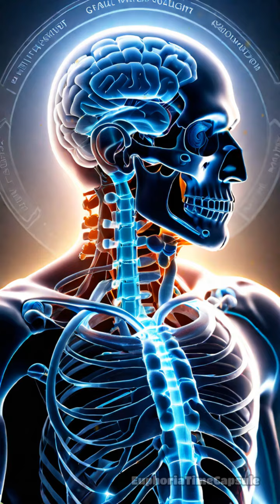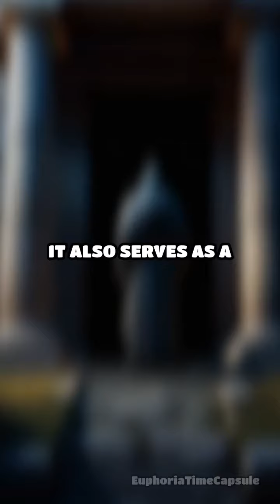Was Alexander the Great Buried Alive? Shocking Theory Revealed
Was Alexander the Great buried alive? Uncover the secrets behind this shocking theory in our latest video! Dive into the enigmatic end of the legendary conqueror who built one of the largest empires in ancient history. Explore the mysterious circumstances surrounding his sudden demise in 323 BCE and discover the intriguing theory that Alexander might have been buried alive due to Guillain-Barré Syndrome (GBS).

Join us as we delve into ancient medical practices and the chilling possibility that Alexander was conscious yet immobile in his final days. This epic tale of mystery and true crime underscores the fragility of even the most formidable figures in history.

Don't miss this captivating journey through history's most intriguing moments.